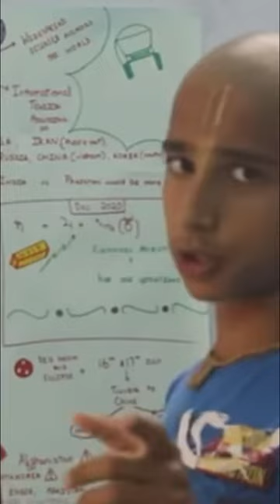【緊急配信】15歳の天才預言者「2024年日本から逃げて!!」